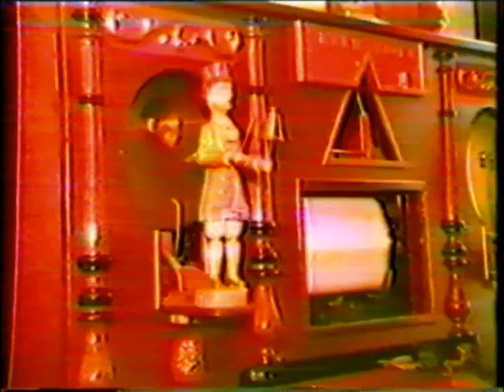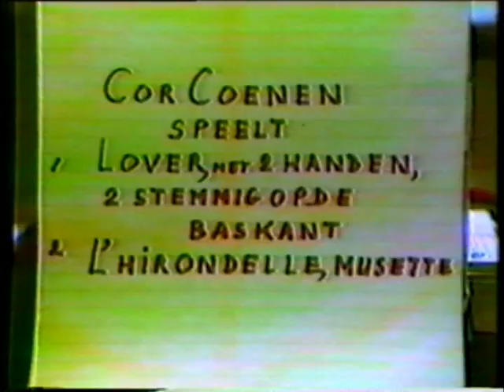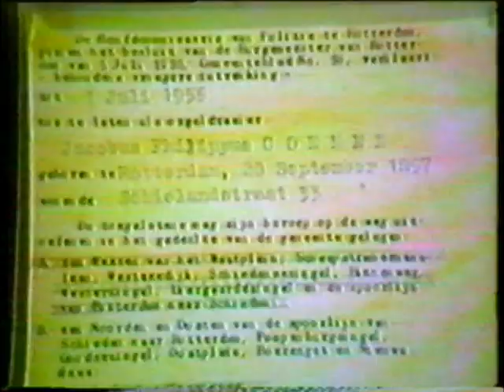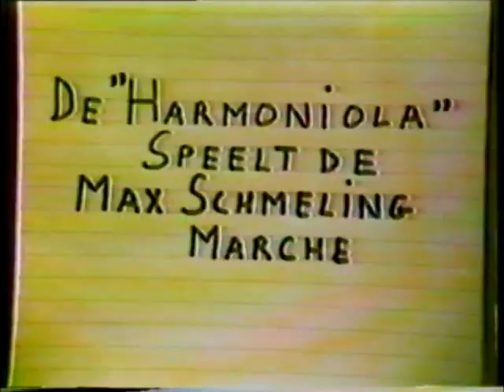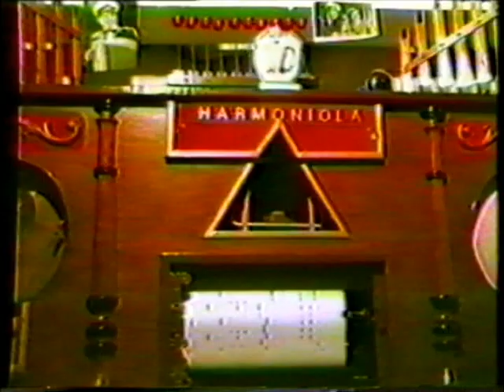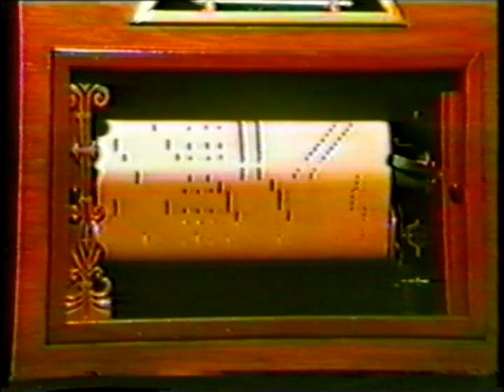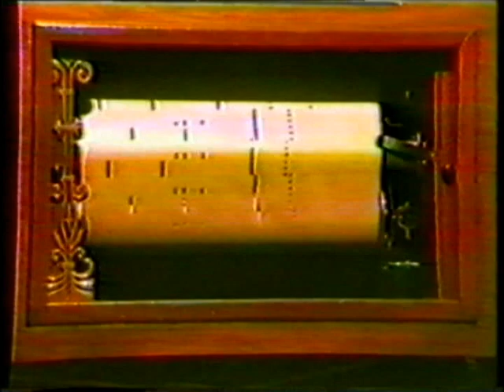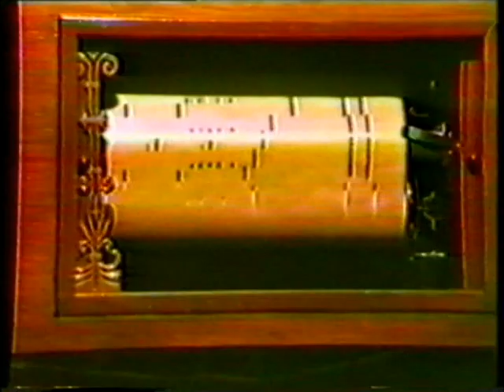Cor Coenen Speelt draaiorgel successen en Harmoniola orchestrion